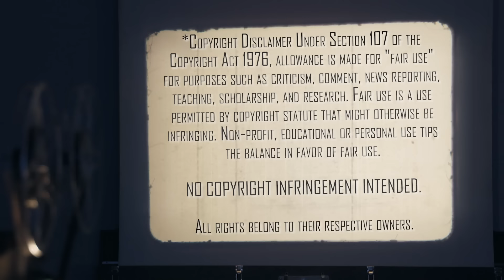Last Action Hero (1993) | Movie Reaction | First Time Watching | Jack Slater is The Man!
Mrs. Movies has a Golden Ticket for a sneak peek at the next Jack Slater movie... Arnold is the Last Action Hero (1993). Here's her reaction to her first time watching.

Our Mailing Address:
100 24th St West Ste 1 #3072
Billings, MT 59102